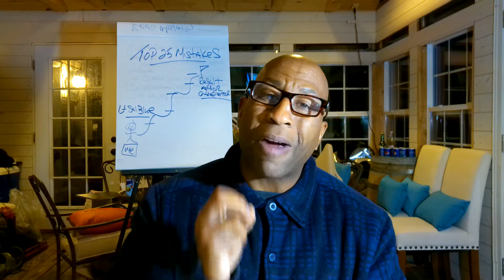Top 25 Mistakes Podcast Episode 167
Information overload! Are you drowning from information while starving of motivation? Sometimes you have to just get out there and start something if you are ever going to see results?

Good evening my 2nd halfers. I truly believe that my life would not have turned out the way it has if I had not teamed up with the right people.  The team up is everything when it comes to how your life is going to turn out. You need to be extremely discriminatory when it comes to who you are going to put on your team.  When I first started out I thought I needed to do it on my own. It wasn't until I deep down the path of the bad life that I realized doing it on my own was a very bad idea.  Fortunately my mentor was right there to pick me up. Since that moment I have dedicated my life to giving value and helping others make less mistakes.

Also make sure you grab the audiobook companion to listen to while you workout or drive giving you tons of lessons and insight to achieving a better life.

Make sure you grab your free copy of my Mentor Manifesto.  It is a compilation of some of the best questions my mentor asked me to help me move my life forward.

Also if you want you can text me "GETITNOW" at 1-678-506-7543 to be part of my texting community.   When you do that I will be sending you free stuff and all of my latest launches from books to videos.